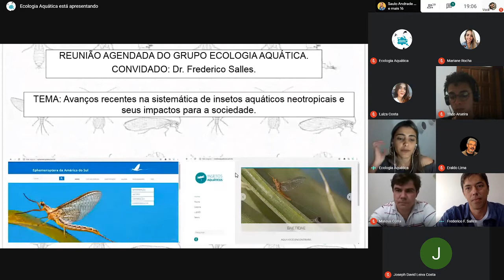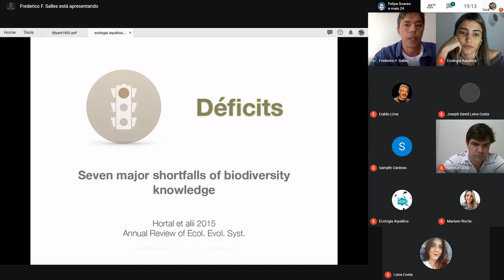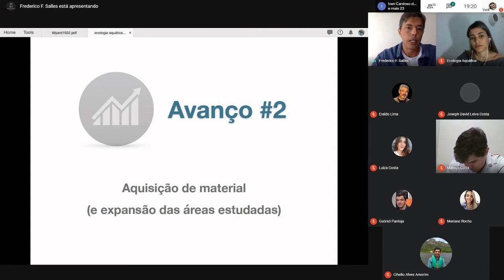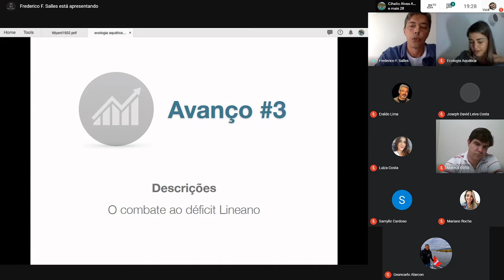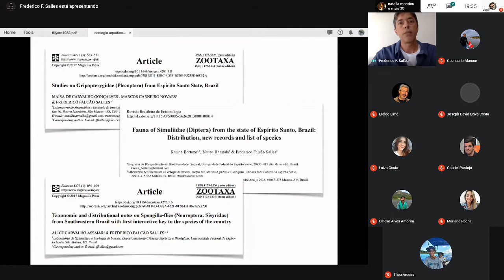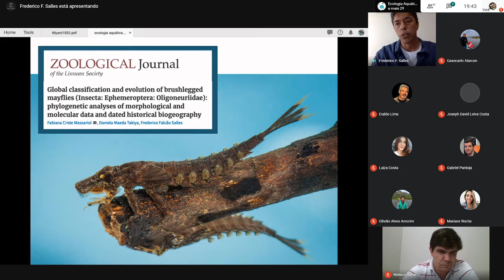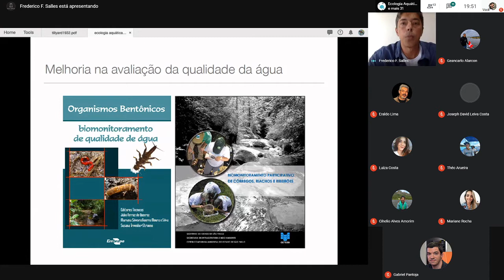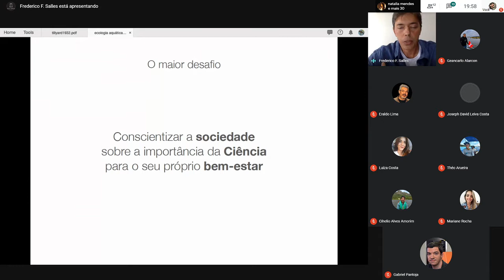Avanços recentes na sistemática de insetos aquáticos neotropicais e seus impactos para a sociedade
Segue acima a apresentação do Prof. Dr. Frederico Salles, realizada no dia 12/07/2020 no grupo de estudos: Ecologia aquática. O Prof Frederico possui graduação em Ciências Biológicas pela UFRJ, mestrado e doutorado em entomologia pela UFV. Atualmente é docente no departamento de entomologia (UFV), curador no museu de entomologia (UFV), coordenador de dois websites: Ephemeroptera da américa do Sul e Insetos aquáticos. O mesmo possui experiência com sistemática e taxonomia de insetos aquáticos com ênfase na ordem Ephemeroptera.

Abaixo estou deixando alguns links de artigos e livros citados durante a reunião e outros que conheço, caso alguém tenha interesse em baixar: